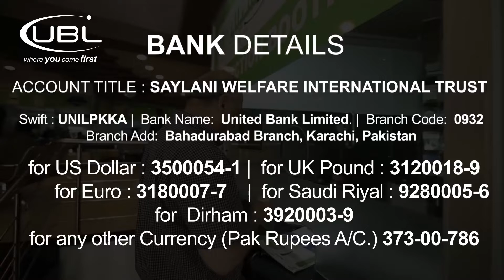یہ سانحات ، مشکل حالات اور لاک ڈائون کے واقعات پہلی بار نہیں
سیلانی ویلفیئر لوگوں کی زندگیوں میں راحت لانے کے لئے دن و رات کوشاں

57 سیکنڈ کی کلپ دیکھیں اور شیئر کریں